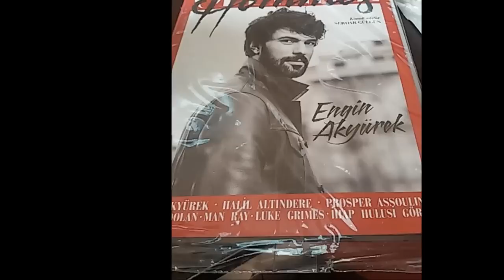ENGIN AKYUREK Мужчина со смыслом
Я говорю о чем шепчет шампанское
Caviar dreams,Черная икра
Ты заслуживаешь только самых лучших вещей
You deserve nothing but all the finer things,
Теперь весь мир у наших ног
Now this whole world has no clue what to do with us,
У меня достаточно денег, чтобы мы с тобой ни в чём себе не отказывали
I've got enough money in the bank for the two of us,
Плюс у меня есть достаточно средств
Plus i gotta keep enough lettuce
Чтобы «вылизывать» твои туфли
To support your shoe fetish lifestyle,
Мы так богаты и знамениты
So rich and famous Robin Leach will get jealous,
Что даже Робин Лич будет завидовать
Half a million for the stones,
Полмиллиона на камни
Take a trip from here to Rome,
Поездки в Рим!
So if you ain't got no money take your broke ass home.
Так что Если у тебя нет денег, то катись от сюда